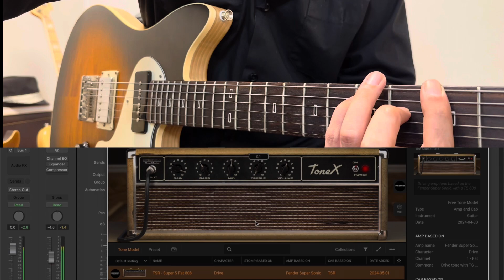"Very Nice Crunch Sound👍" TONEX Fender Super Sonic Sound Demo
PJD Guitars St. John→Sonic Research ST-300→Ik Multimedia AXE I/O ONE

Daw-Logic pro

　　　　　　　　　　　Slash
　　　　　　　　　　　Tommy Guerrero
　　　　　　　　　　　Dave Navvaro
　　　　　　　　　　　Mark Speer
　　　　　　　　　　　Joe Perry
　　　　　　　　　　　Andy Timmons
　　　　　　　　　　　Yvett Young